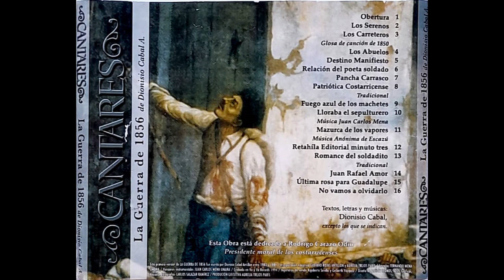Cantares - Pancha Carrasco